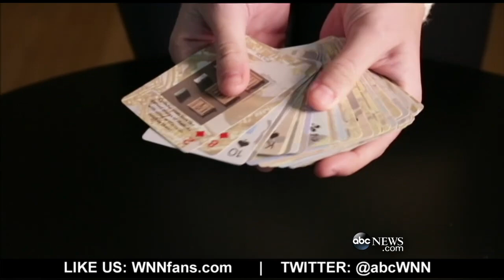Real 'Monuments Men' and Women Preserve Cultural Heritage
US troops are trained using playing cards with pictures of historic sites to respect the culture.